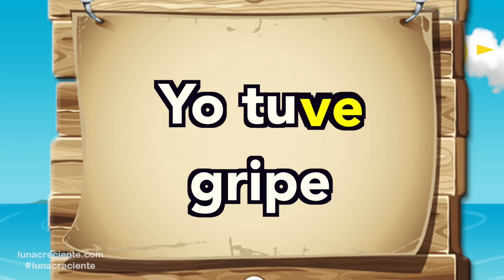Sílabas gra gre gri gro gru - El Mono Sílabo - Videos Infantiles - Educación para Niños #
Registrado ASCAP y SACVEN
Guión y Edición: Liliana Escuela
Voz en Off: Liliana Escuela